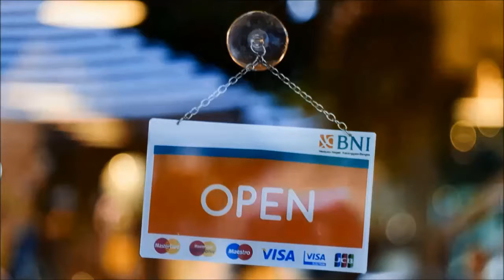Infertility Clinic Raleigh Nc